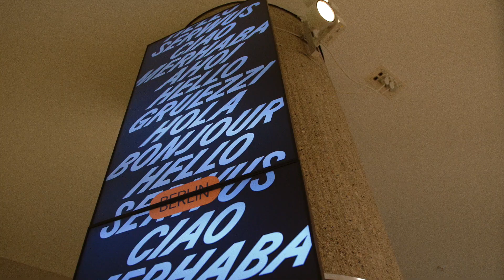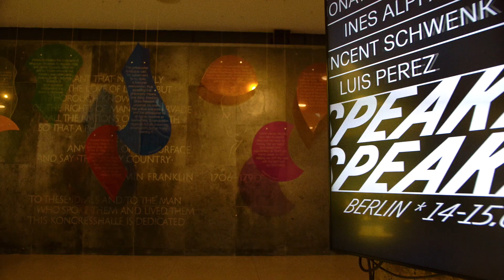Forward Festival Berlin 2023 - Aftermovie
Enjoy the throwback of two days of pure creativity next to the Spree river in the great ambience of the reopened Haus der Kulturen der Welt.

Lots of exciting encounters and a great opportunity to recharge your creative batteries for the upcoming weeks and months. Forward Festival for creativity, design and communication will be back in Berlin in 2024 - a date for the following year will be announced soon.

Video by Demis Pawlik